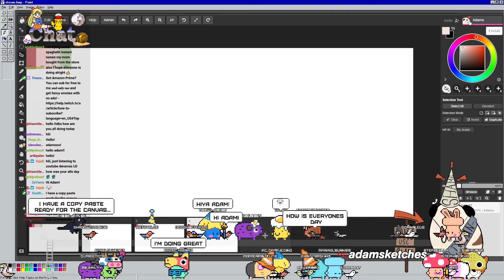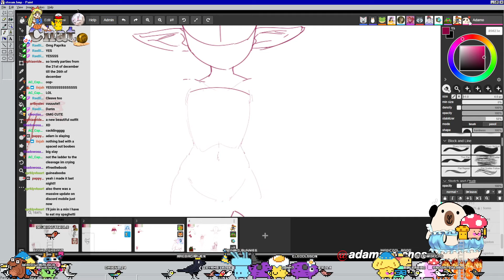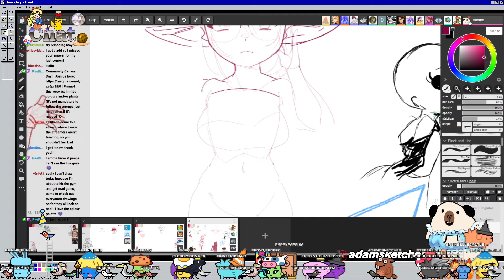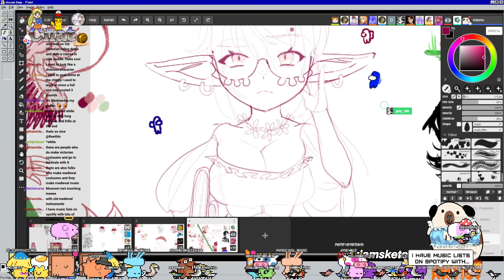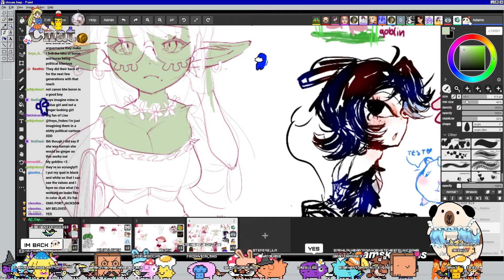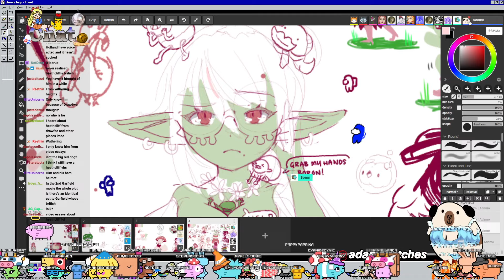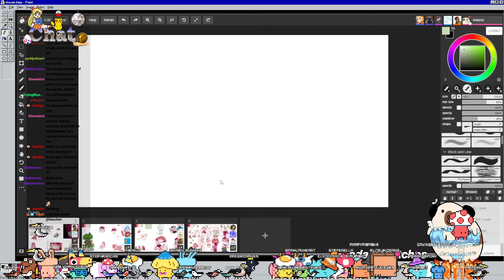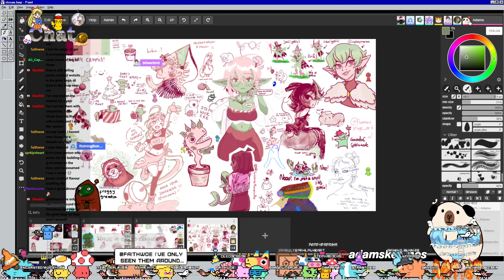Lets Draw with a LIMITED COLOR PALETTE!